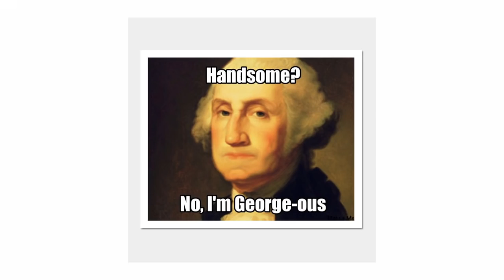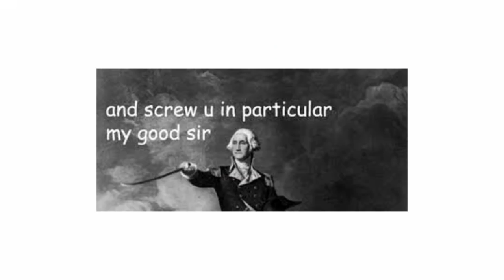George Washington's Return to Dumb Posts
It's been a while since George made an appearance, let's fix that~